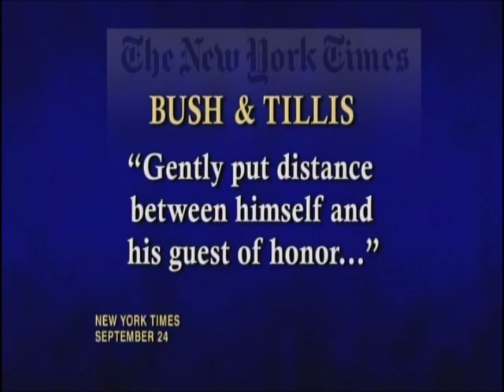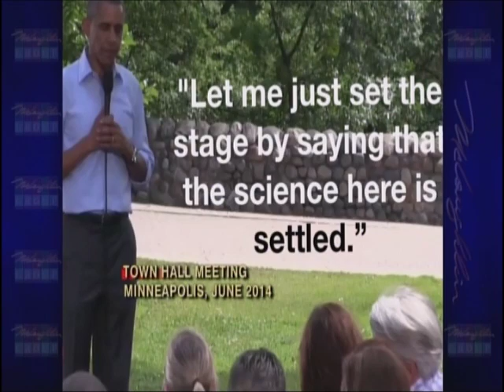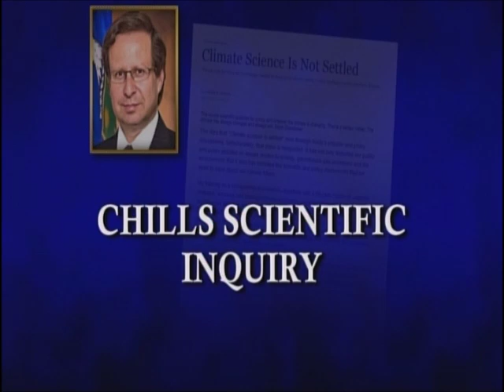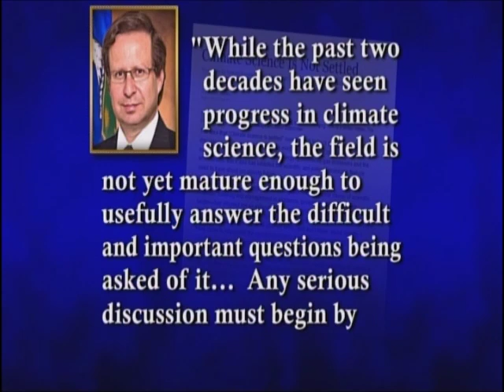The McLaughlin Group 9/26/14 PART TWO